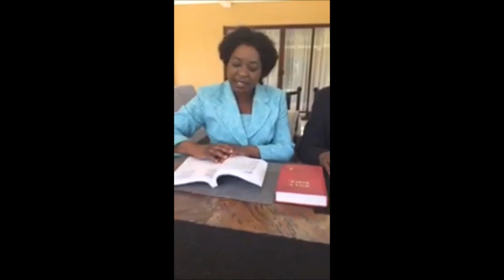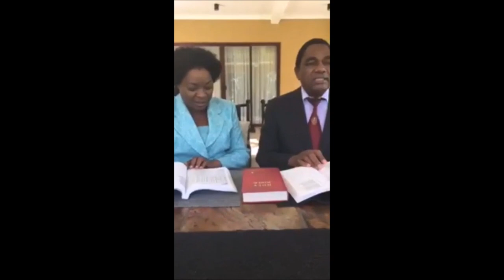Notuyandana HH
Hakainde Hichilema, NOTUYANDANA HYMNAL